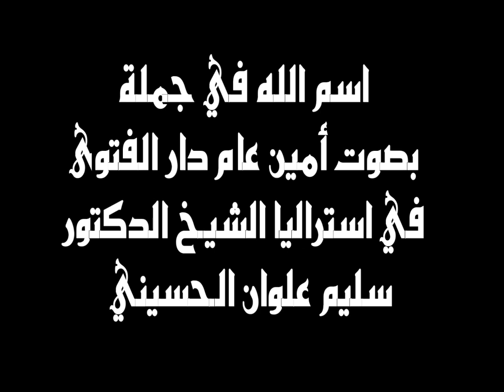اسم الله الأعظم في جملة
إنتاج موقع أهل السنة والجماعة